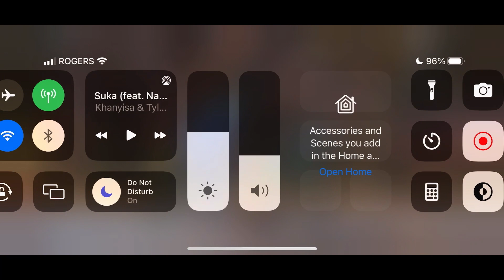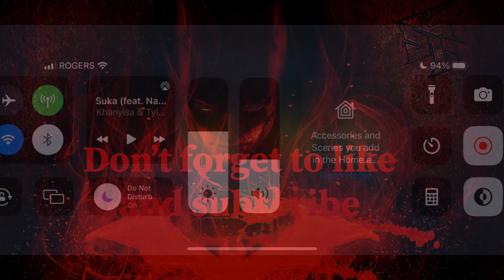LEGENDARIES BLUE BEETLE + BATARANGS TEST (NO RAVEN) Injustice 2 Mobile